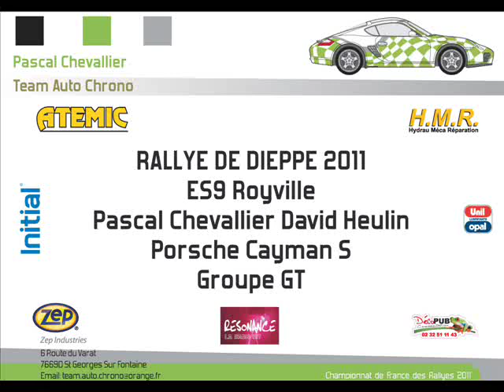Pascal Chevallier David Heulin Porsche Cayman S Groupe GT Rallye de Dieppe ES9 Royville